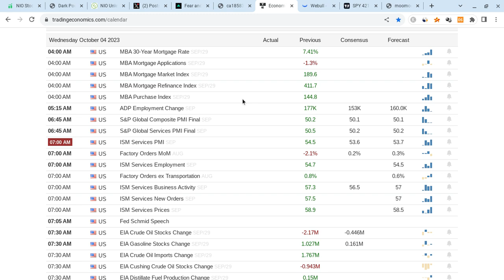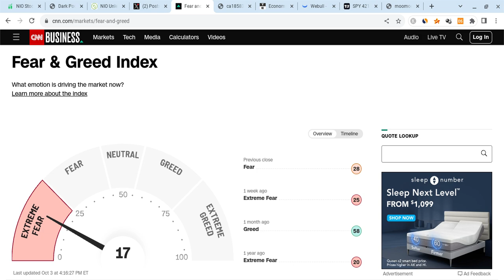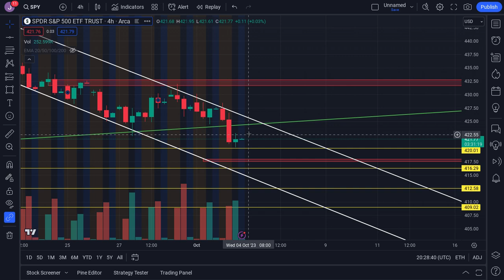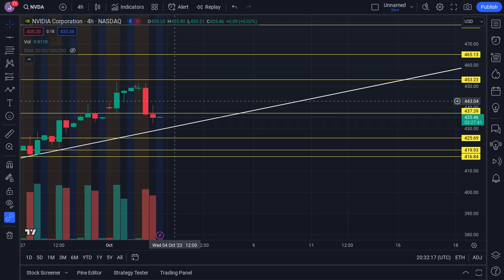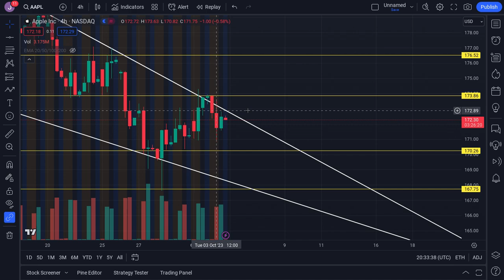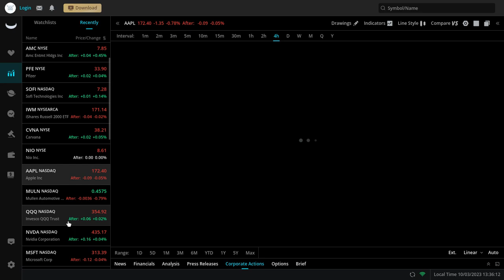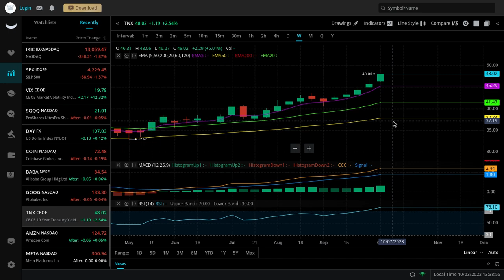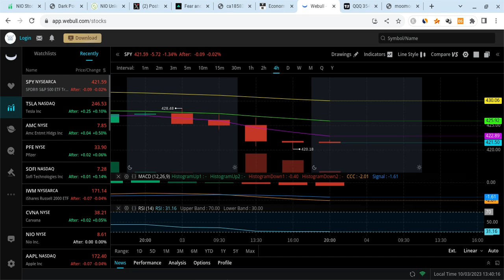🔥 GAP UP THEN DROP!! MUST WATCH TSLA, SPY, NVDA, AAPL, COIN, AMD, META, VIX, & QQQ PREDICTIONS! 🚀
Hey everyone!

SPY and SPX had a red day on Tuesday as SPY closed at $425 (lower than expected), and it gained stronger support. SPY is also vry strong for the long-term! In this SPY video, I will give you my SPX stock price prediction, while mentioning SPY and stock market news; regardless of SPX and SPY's short terms, their long-terms will be bright with massive growth potential. SPY to the moon! SPY is the future!